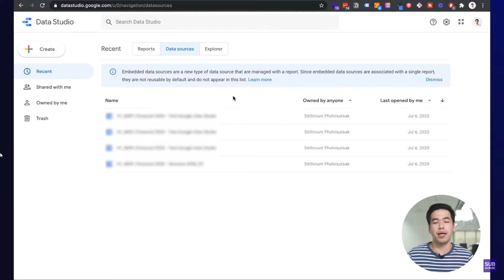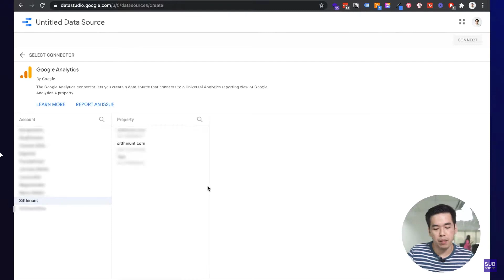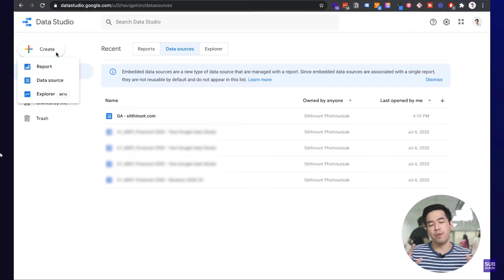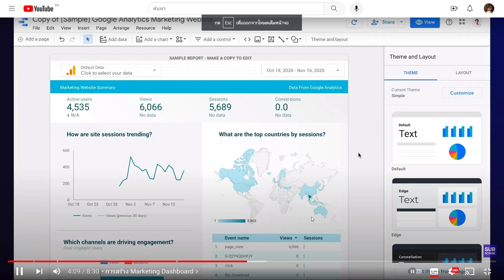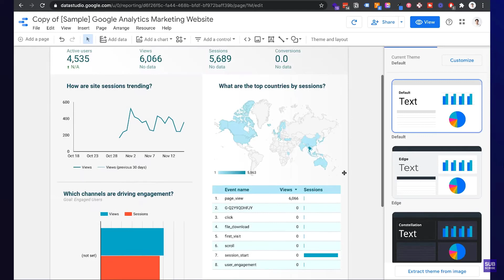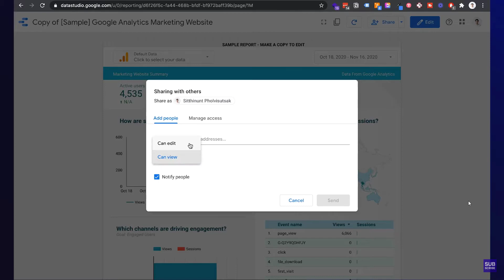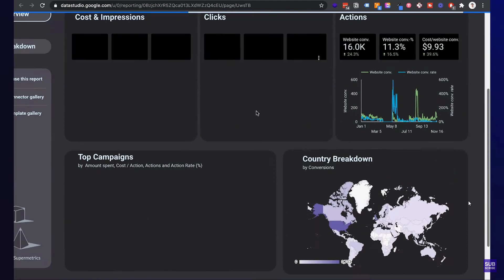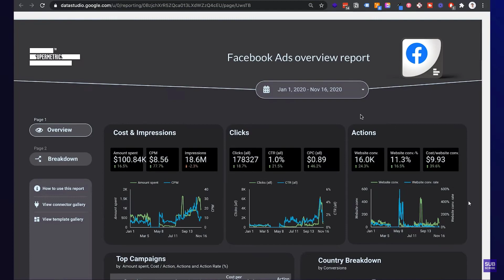Google Data Studio Looker Studio สร้าง Dashboard